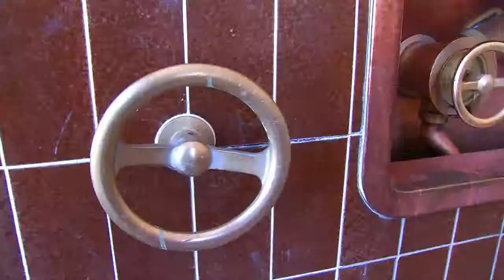Happy Birthday Brauerei Frastanz!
Die Mitarbeiter gratulieren zum Bierzahl! Jubiläum.
111 Jahre Brauerei Frastanz

Zur Info: Das Cabrio wurde bereits verlost :-)